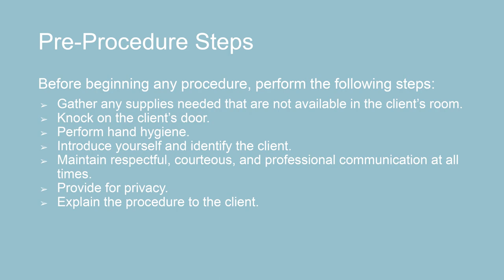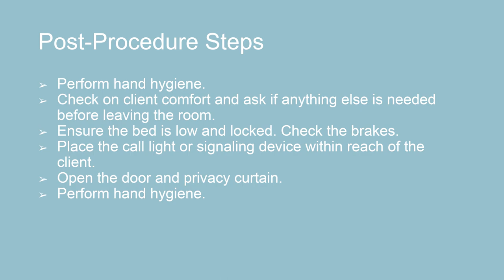Administering IV Push Medication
This is an instructor demonstration of a nursing skill contained in the Open RN Advanced Skills OER textbook. This textbook can be accessed for free This video is licensed under CC-BY 4.0 and may be reused with an attribution statement such as, "Chippewa Valley Technical College. (2023, January 5). Administering IV Push Medication. [Video]. YouTube.